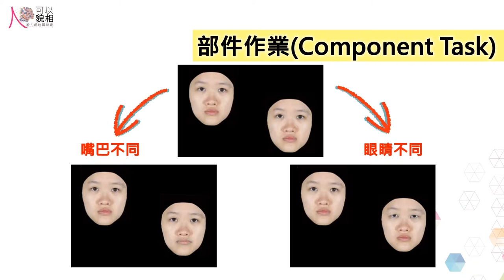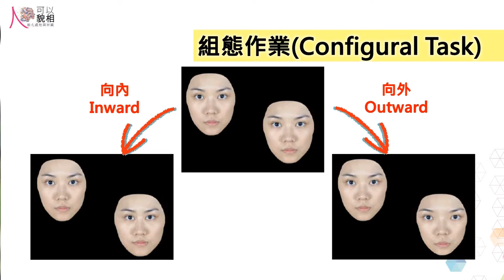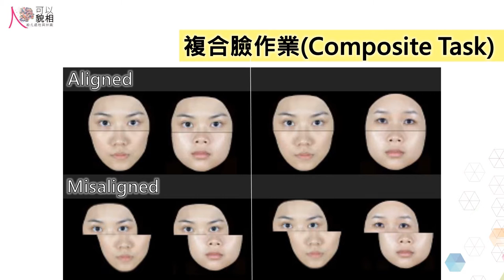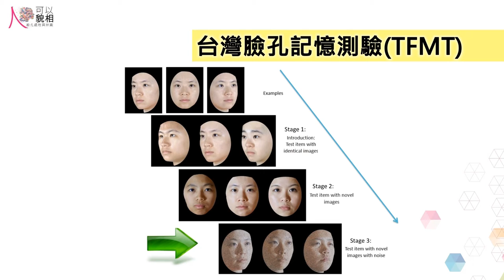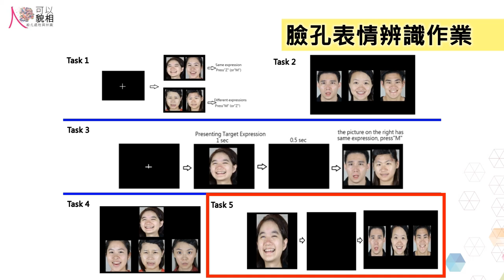2.2.1 行為與心理物理的研究方法